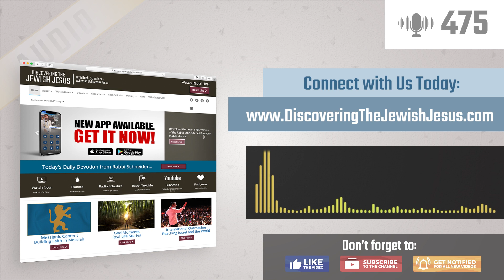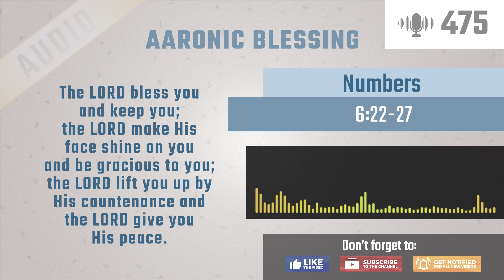What God Wants From You | Mysteries of the Song of Songs Season 2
In today's episode Rabbi explains how you can find purpose in sharing your gifts and talents, as it is revealed in the Song of Songs. Find out how you can benefit the church with your life!

SERIES: Mysteries of the Song of Songs Season 2
TITLE: What God Wants From You
EPISODE: 3 of 3
SHOW #: 475